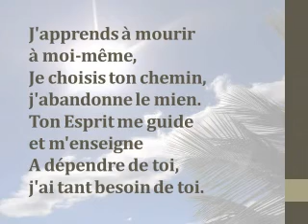Je veux demeurer dans Ta grâce